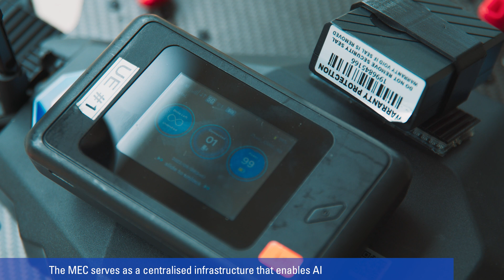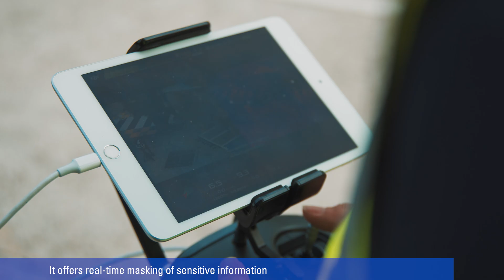Smart Façade Inspection with real-time masking using 5G technology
Smart Façade Inspection utilises drones and AI to accurately detect defects on the exterior of buildings. Together with 5G technology, it offers real-time masking of sensitive information such as human faces and car plates. This is key to protecting the privacy of building users while maintaining the safety of the building façade.

A collaborative partnership between TÜV SÜD, the Building and Construction Authority (BCA), GovTech, SingTel and Sentosa Development Corporation (SDC) will bring the development of façade inspection to a new level with 5G Technology. A trial was successfully conducted in the 5G@Sentosa testbed.